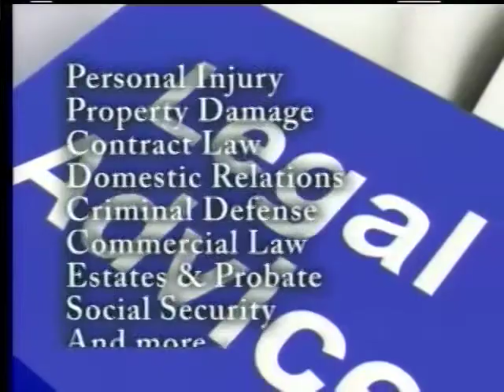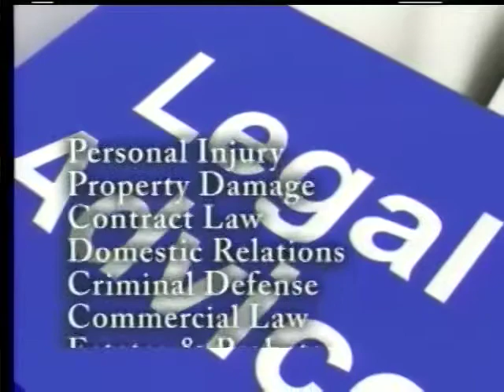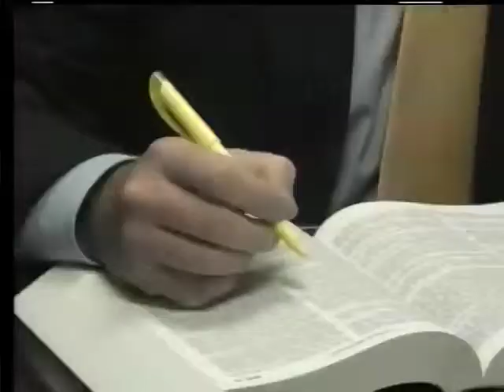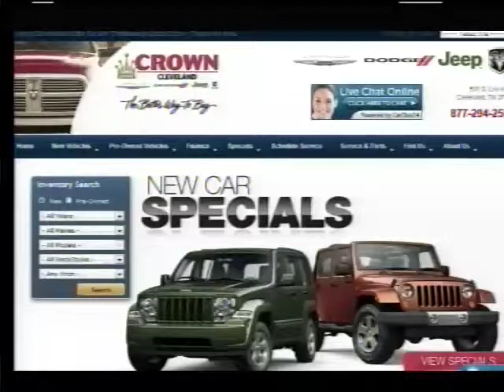12 05 2012 WTNB TVTM Palo